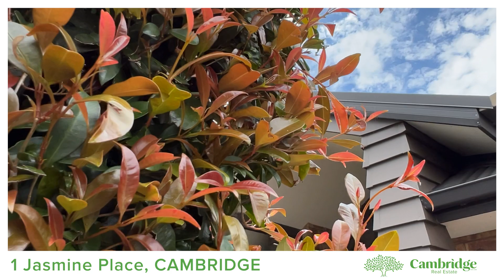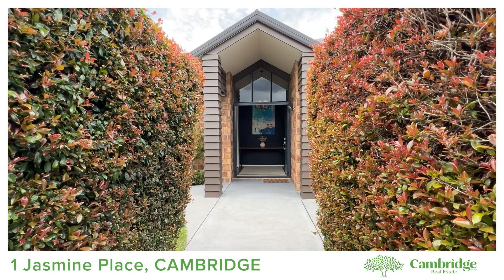1 Jasmine Place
The Whole Package
Elevated and secluded, this large four-bedroom two-bathroom home in a popular Cambridge East location is the ultimate family home. Enter through the striking entryway with high cathedral ceiling into the spacious open plan kitchen, dining and living area. The kitchen has been designed to maximise functionality for families, with clever features like generous storage, two ovens, two dish-drawers and a new gas hob. Sliding doors flow out to one of the outdoor entertaining spaces creating the perfect BBQ spot with an outdoor counter and ample space for seating. The second lounge is located on the other side of the entryway. Large enough to comfortably host family and friends and have a dedicated reading nook, the possibilities in this space are endless. Another bonus is the indoor-outdoor flow to the covered louvre gazebo overlooking the garden surrounded by privacy hedging. Down the hallway, the master suite sits away from the remaining bedrooms. Featuring everything you'd expect in a master room, it comes complete with an ensuite and walk-in-wardrobe. The main bathroom and separate toilet with hand basin cater to family and guests, while the three remaining double bedrooms ensure enough room for growing families. With an internal access double garage, central vac and HRV systems plus three heat pumps, this home has all the modern must-haves for comfortable living. Located just a short walk to the high school and with close proximity to town, 1 Jasmine Place is a sought-after address. Call to arrange your private viewing or attend our open home. You won't want to miss this.